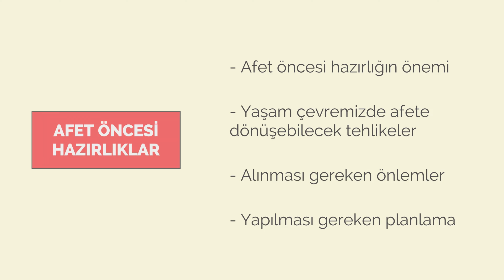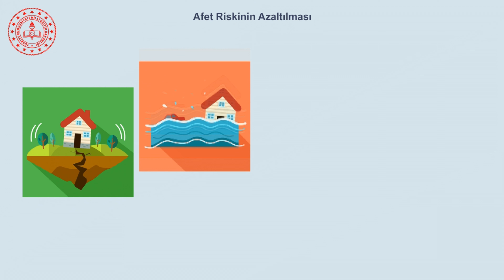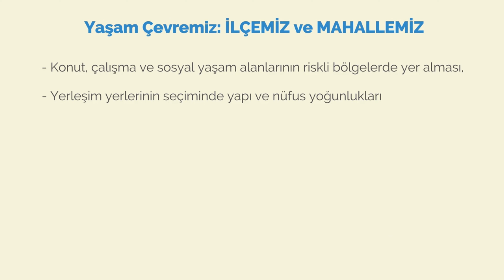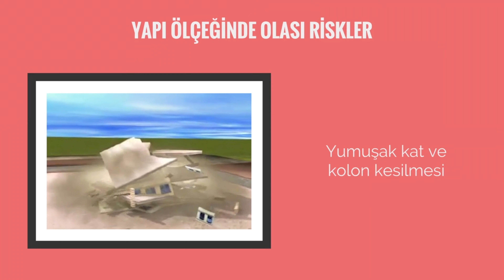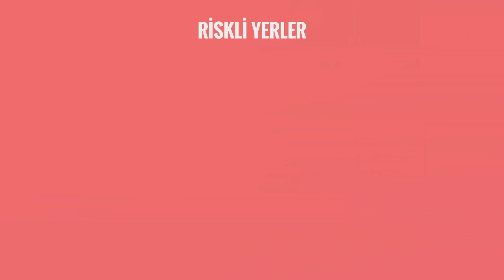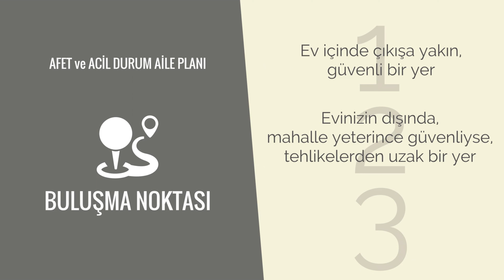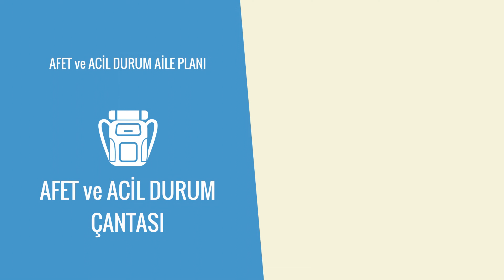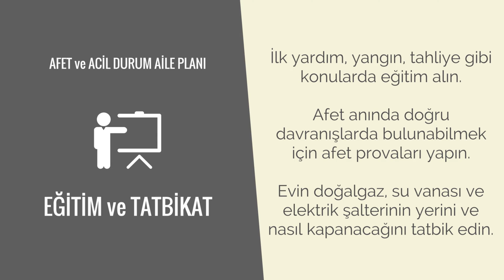Afet Öncesi Yapılması Gerekenler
Video İçeriği (Sırasıyla):
👍1-Afete Hazırlığın Önemi
👍2-Afet Risk Yönetimi
👍3-Afet Riskinin Azaltılması
👍4-Bölgesel Riskler
👍5-Yaşam Çevremizdeki Riskler
👍6-Yaşam Çevremizdeki Risklerin Azaltılması
👍7-DASK ve Zorunlu Deprem Sigortası
👍8-Afet ve Acil Durum Aile Planı
👍9-Afet ve Acil Durum Çantası